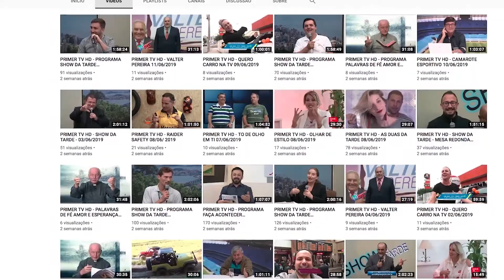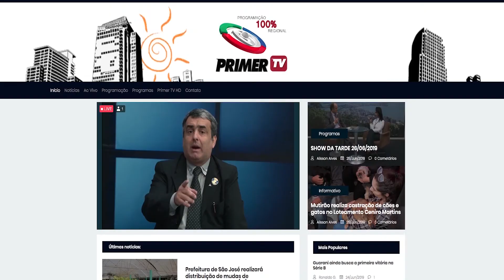PRIMER TV HD - Palavras de Fé Amor e Esperança 08/08/19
Programa Palavras de Fé Amor e Esperança
Apresentado pelo Pe. Pedro José Koehler